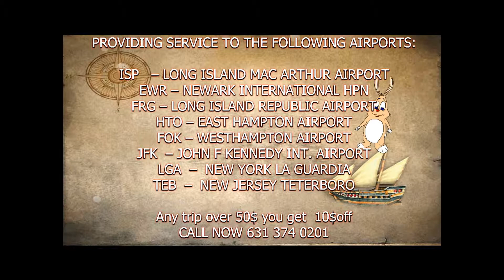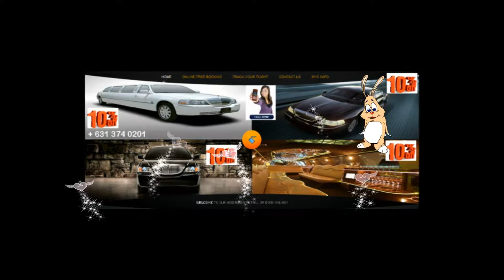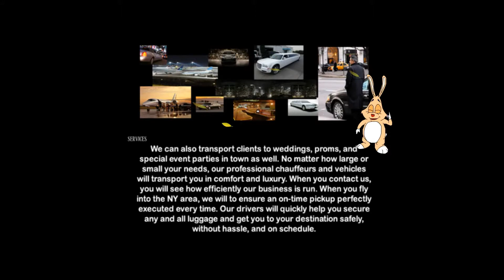DIX HILLS CAR SERVICE AND LIMOUSINE SERVICE,JFK,LGA,ISP,EWR,NYC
DIX HILLS  CAR  SERVICE  AND LIMOUSINE SERVICE

DIX HILLS    CAR  SERVICE  AND LIMOUSINE SERVICE  provides transportation services from or to Long Island, Jfk airport,Laguardia Airport,Newark Airport,Islip airport,white Plains airport for years.
DIX HILLS CAR  SERVICE  AND LIMOUSINE SERVICE offers discounted yet excellent town car service with great rates! .
DIX HILLS  CAR  SERVICE  AND LIMOUSINE SERVICE  can pick you up from just about anywhere in the East Hampton, Bridge Hampton, Water Mill,Amagensett area,Long Island and take you wherever you need to go, (quickly and on time).